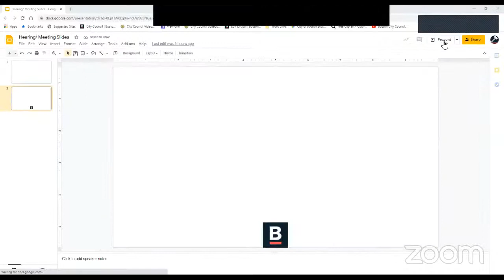Boston City Council Meeting on January 27, 2021